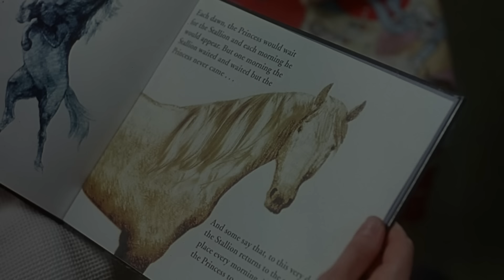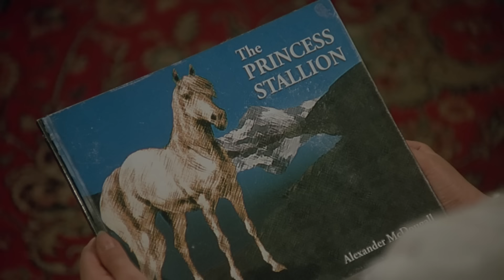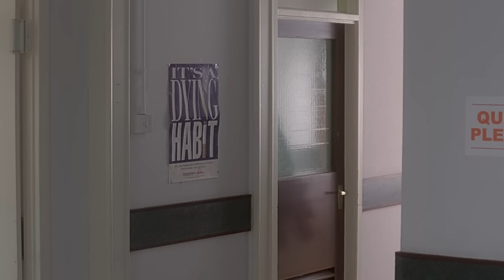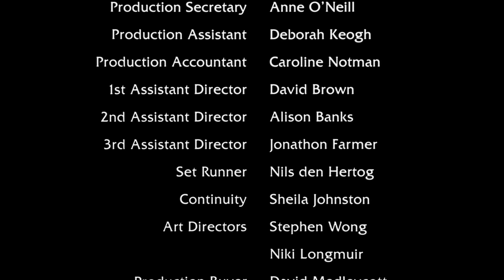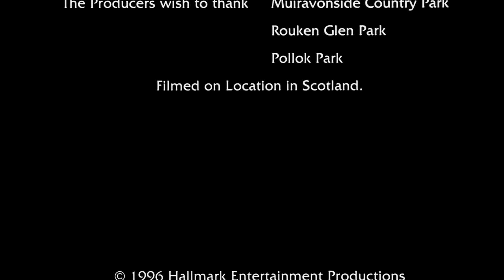The Princess Stallion | FULL MOVIE | 1996 | Drama, Adventure, Family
Following her mother’s death, Sarah (Ariana Richards), a Californian teenager is sent to live with her estranged father, Ian Stewart (David Robb), a sheep farmer in the Scottish Highlands.

Ariana Richards
David Robb
Andrew Keir
Liam Dolan
Ann Scott Jones
Gary Lewis
Gordon McArthur

1996
Directed by Mark Haber